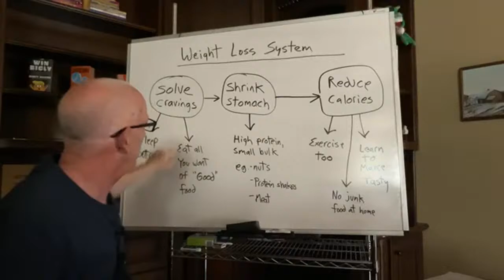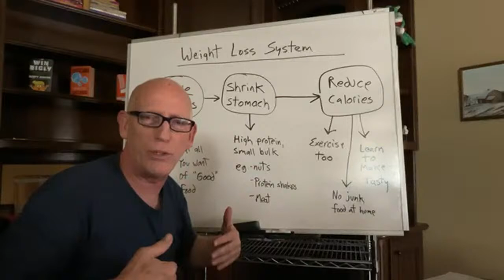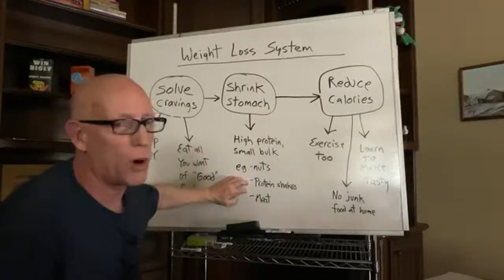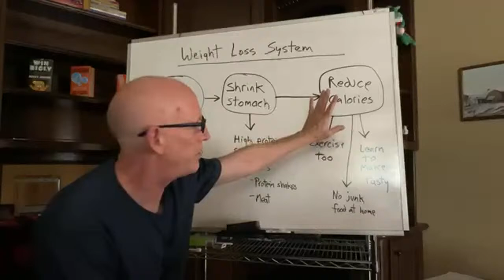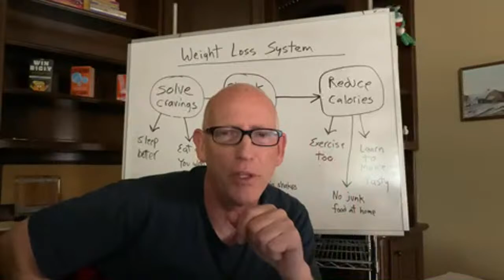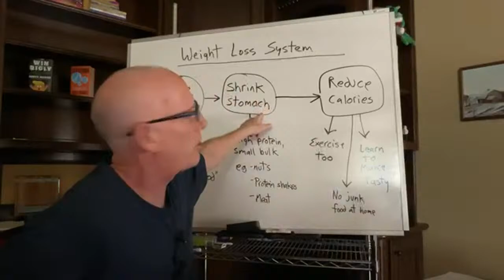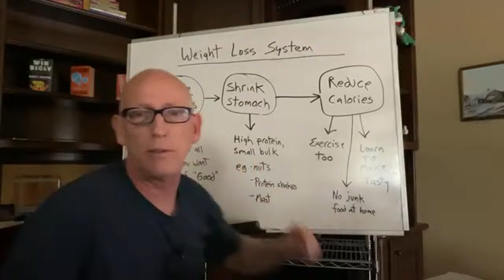Episode 1651 Scott Adams: Fake News, Mandate Rebellion, And a Hypnotist's Diet Plan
- School masking makes NO sense

- Canadian social media police go door to door

- Insurance companies COVID/VAX rules coming

- Sam Brinton hides nothing

- Hypnotist Diet Plan

- Whiteboard: Weight Loss System